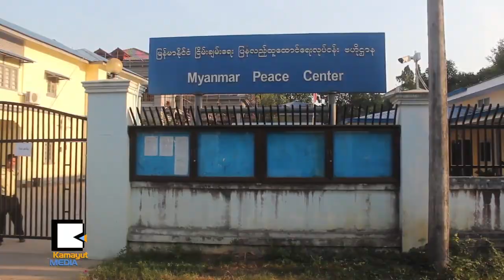NCA မထိုးရေသးတဲ့အဖြဲ႔ေတြ ညီလာခံတက္ဖို႔ ဝိေရာဓိေတြက ဘာလဲ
ျပည္ေထာင္စုၿငိမ္းခ်မ္းေရးညီလာခံက်င္းပဖို႔ ျပည္ေထာင္စုၿငိမ္းခ်မ္းေရးေဆြးေႏြးမႈ ပူးတြဲေကာ္မတီ (UPDJC) အတြင္းေရးမွဴးအဖြဲ႕ေတြ ဇန္နဝါရီလ ၅ရက္ေန႔က ျမန္မာၿငိမ္းခ်မ္းေရးစင္တာမွာ စတင္ေဆြးေႏြးခဲ့ၾကပါတယ္။